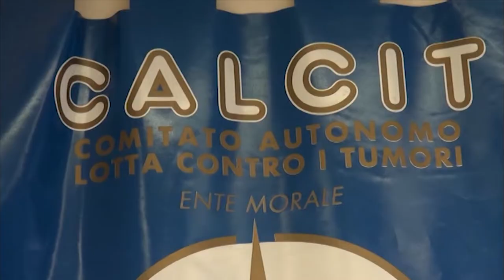Calcit, Sassoli riconfermato presidente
Nell’ultimo triennio il Calcit ha donato alla sanità pubblica 3 milioni di euro, nonostante quasi due anni di pandemia e un periodo senza mercatini e eventi in presenza.

Durante l’ultima assemblea dei soci del Calcit il nuovo consiglio direttivo ha confermato Giancarlo Sassoli presidente, dopo un triennio di investimenti e raccolte fondi in un periodo molto difficile per gli eventi in presenza. Durante l'assemblea numerosi gli obiettivi in programma per il prossimo triennio che avranno come al solito lo scopo di sostenere la sanità pubblica e la lotta ai tumori.